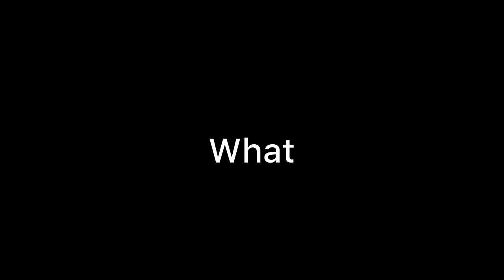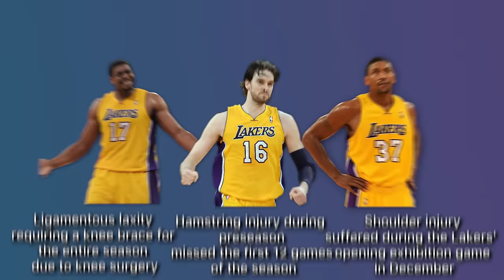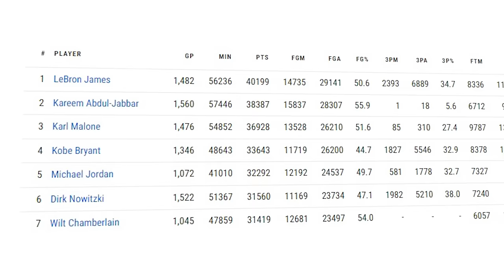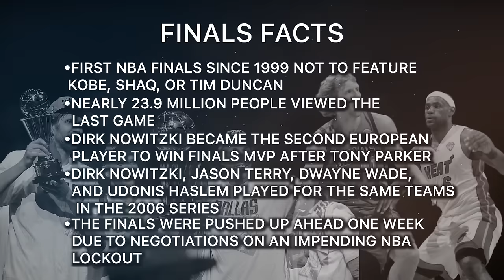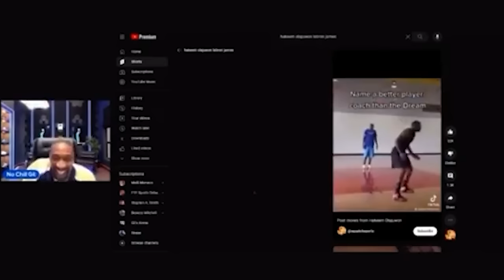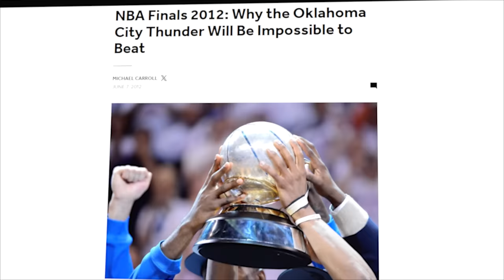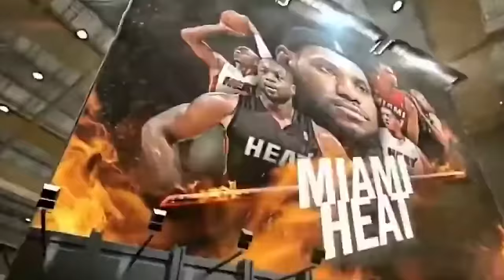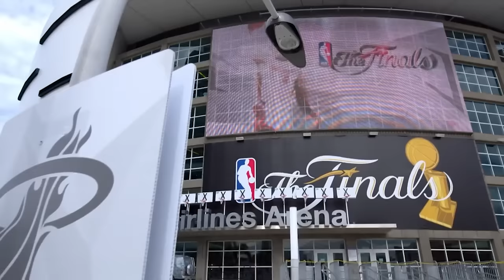How Did These NBA Champions ACTUALLY Win In The Early 2010's?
The early 2010s NBA was a wild ride, with superteams, LeBron's dominance, and the rise of Steph Curry. But what was the secret behind each championship team's success, and how did they handle life after reaching the mountaintop?

Follow Me On All Socials!

Written & Produced By: Lockdown K, Stefan Milicevic, Uros Terzić
Video Engineer: Dionisius Andre
Audio Engineer: Meta House Originals
Thumbnail: Edinator